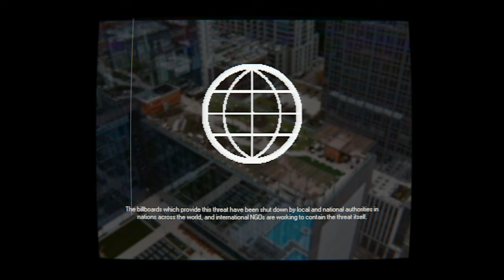SCP-096 ON BILLBOARDS - SCP EAS Scenario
Based on: "SCP-096" by Dr Dan, from the SCP Wiki.